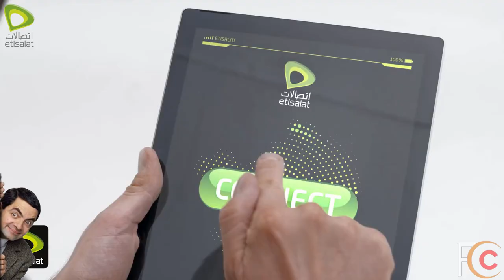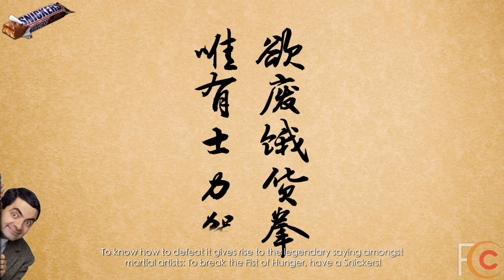All The Best Mr Bean Rowan Atkinson New Funny Commercials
Best known to American audiences as English actor, comedian and screenwriter for his work on the sitcoms the Black Adder and Mr. Bean, black-haired, bug-eyed, and weak-chinned comedian Rowan Atkinson is one of the most popular funnymen in England whose keen, often black humor and knack for physical comedy has earned him a huge international following.

Rowan Sebastian Atkinson CBE (born 6 January 1955). Atkinson first came to prominence in the BBC's sketch comedy show Not the Nine O'Clock News (1979–1982), receiving the 1981 BAFTA for Best Entertainment Performance, and via his participation in The Secret Policeman's Ball from 1979. His other work includes the 1983 James Bond film Never Say Never Again, playing a bumbling vicar in Four Weddings and a Funeral (1994), voicing the red-billed hornbill Zazu in The Lion King (1994), and featuring in the BBC sitcom The Thin Blue Line (1995–1996). His work in theatre includes the 2009 West End revival of the musical Oliver!.

Atkinson was listed in The Observer as one of the 50 funniest actors in British comedy, and among the top 50 comedians ever, in a 2005 poll of fellow comedians. In addition to his 1981 BAFTA, he received an Olivier Award for his 1981 West End theatre performance in Rowan Atkinson in Revue. He has also had cinematic success with his performances in the Mr. Bean movie adaptations Bean and Mr. Bean's Holiday, and also in the Johnny English film series (2003–2018). He also appears as the titular character in Maigret (2016–present).

He has an HGV license (Heavy Goods Vehicle - the old legal term in the United Kingdom for goods vehicles weighing more than 3.5 tonnes gross vehicle weight).

He owns various fast cars (Aston Martin Vantages, etc.).

He writes articles for CAR (a British car magazine).

His education: Newcastle University, Newcastle, UK (electrical engineering); Oxford University, Oxford, UK (electrical engineering).
He races (and also crashes) his Aston Martins in the Aston Martins Owners club series.

He attended Cathedral Chorister School, Durham. So did British Prime Minister Tony Blair, who was two years above him.

He was awarded the Laurence Olivier Theatre Award for Best Comedy Performance in 1982 for the 1981 season.

He once crashed his McLaren F1, a supercar valued at more than $1,000,000, into the back of a stationary Mini Metro, valued at around $600. The damage was not severe.

He owns a Aston Martin DB7 Vantage, which he used in the film Johnny English (2003).

He is the only actor to appear in every episode of Blackadder, Tony Robinson did not appear in the pilot.

He attended Catherine Duchess of Cambridge and Prince William's wedding.

He was one of the guests at Prince Charles' and Camilla Parker-Bowles' wedding.

He is a big car fan, some of the cars he has owned include: McLaren F1 GTR, Audi A8, Mercedes-Benz 500E, Bentley Mulsanne, Honda civic hybrid, Lancia delta intergrale, Aston Martin V8 Zagato, Aston Martin DB2, Honda Acura NSX, BMW 328, Ford Falcon.